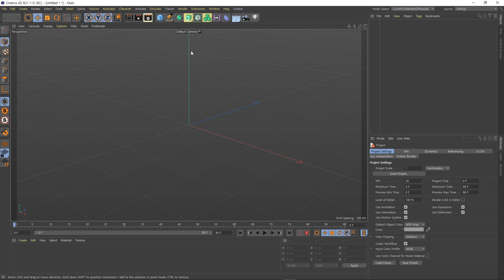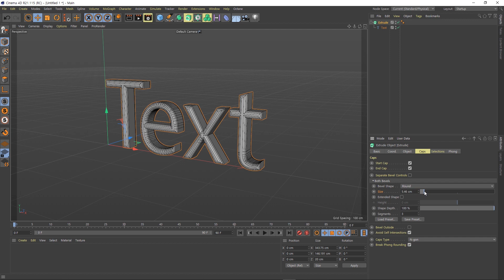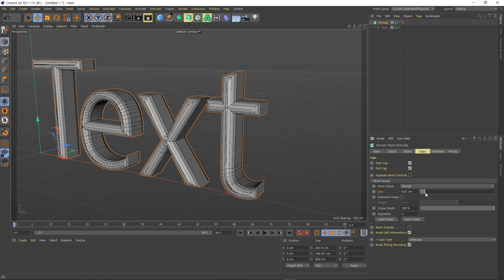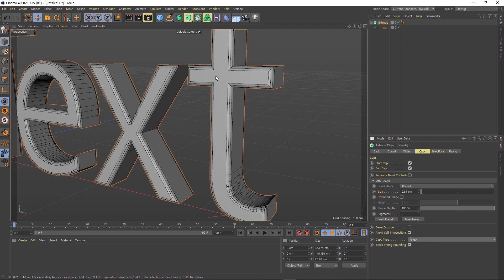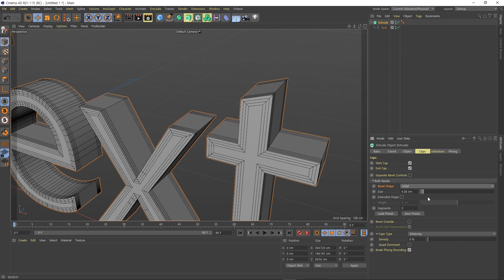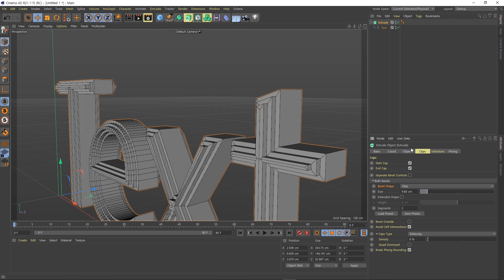Cinema 4D R21 신기능 소개 - 캡(R21 New Features - Caps)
Cinema 4D R21에 대해서 하나씩 알아가 볼까요.
새로워진 기능과 바뀐 부분들을 알아가는 영상을 준비하도록 하겠습니다.

한글, 영어 자막 작업에 시간이 오래 걸려서 영상 제작의 용이함을 위해 영상 길이를 제한을 두어  짧은 점 양해 바랍니다.

Let's learn about Cinema 4D R21 one by one.
We will prepare a video to know about the new features and changes.

Please note that the video length is limited to the length of the Korean and English subtitles, so that the length of the video is limited.